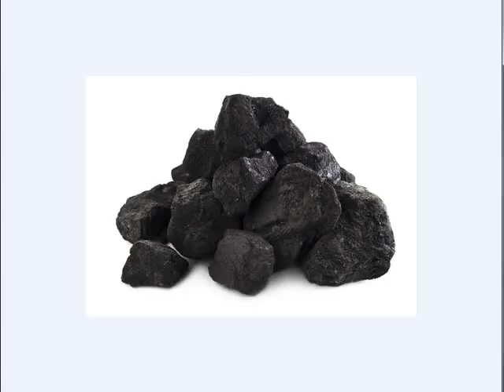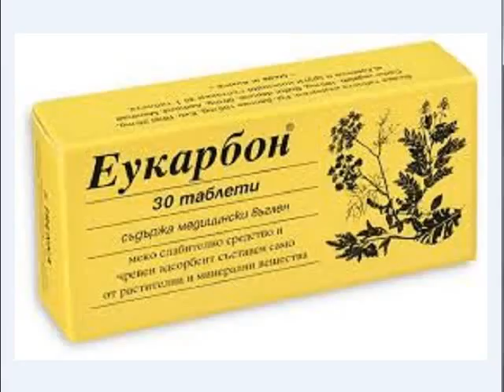التخلص من الرؤوس السوداء والبيضاء نهائيا و بخطوتين فقط والنتائج مجربة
التخلص من الرؤوس السوداء والبيضاء نهائيا و بخطوتين فقط
ماسك اليوم اعزائي به طريقة سهلة وفعالة جدا في التخلص من الرؤوس السوداء والبيضاء نهائيا و بخطوتين فقط
تخلص من الرؤوس السوداء والبيضاء ببساطة وبمكونات موجوة في منزلك
والنتائج مجربه